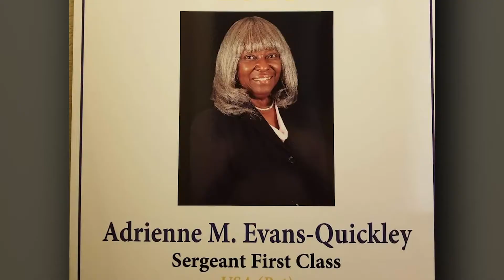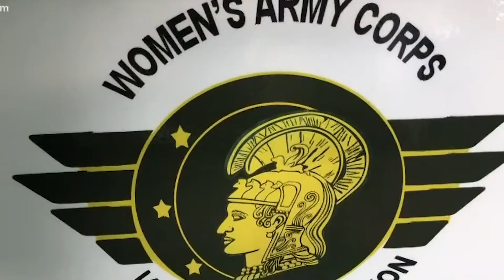Adrienne Evans-Quickley Accepts Salute Her Award in Dallas